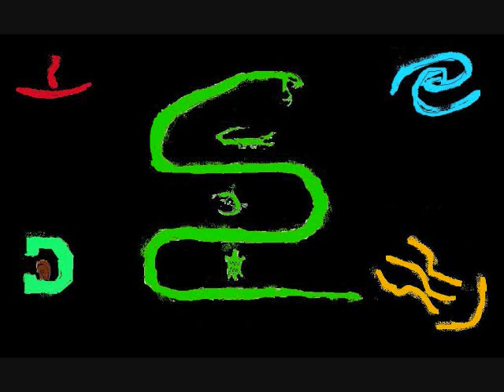Element Reptile Formal mix 2012-2013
Boys and girls. get ready to put on ur tuxes and dresses cuz here is a formal mix.
tracks:
1. Kaskade & Deadmau5-move for me extended

2.Fragma everytime you need me 2011

3.Kaskade angel on my shoulder (EDX remix)

4.Cirez d raptor

5.Nemanja Kostic Earth

6.Pleasurekraft Tarantula

7.Deadmau5 complications

8.Burnette and cooper heart of you (deadmau5 remix)